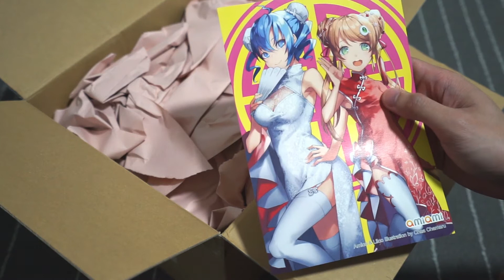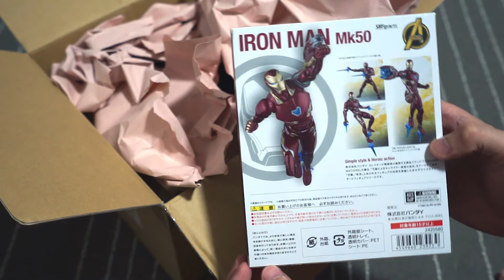Toy Package Unboxing - July 2018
I'm unboxing my toy package I received last July 2018. I know it's kind of late. I'll try my best to upload more videos in a faster way soon.

Nendroid Princess Leia
SH Figuarts - Infinity War Iron Man